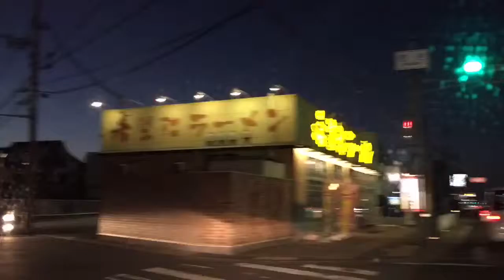SWING CHECK 2015.12.7 WiNSTONE pro model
今日は比較的早く2時過ぎに三木歴史の森コース到着、暖かい。iPad所有、YouTubeも見るという三木歴史の森では珍しい、しかも共通の知人が居る入会希望者が来場していて帰宅が若干遅くなる。SWINGは昨日あたりから良く振れるようになってきた。